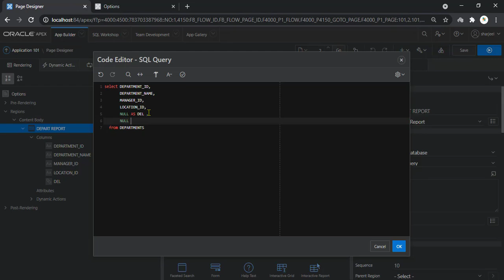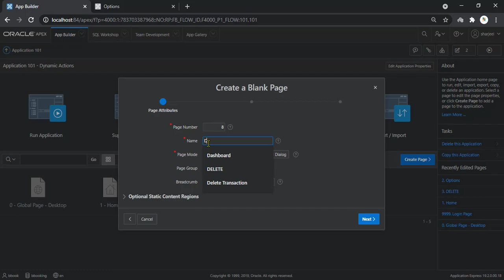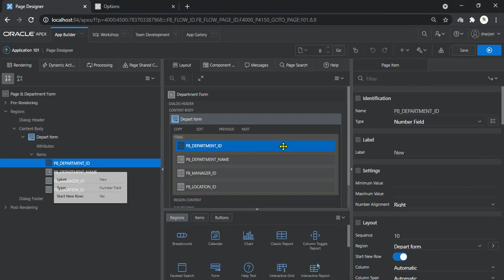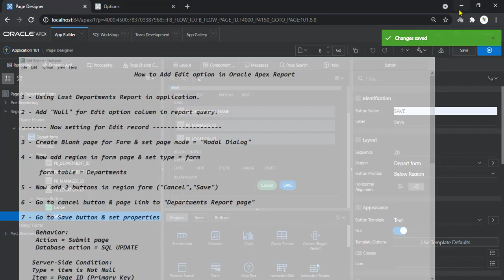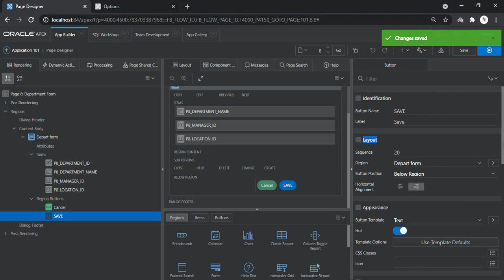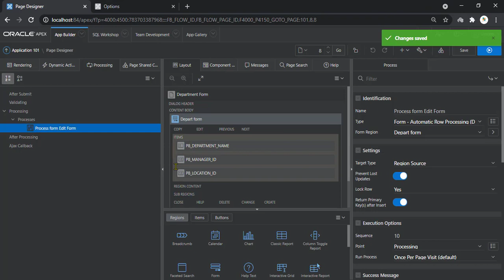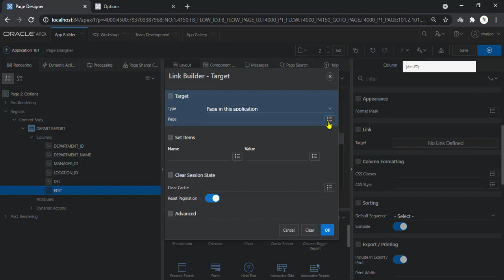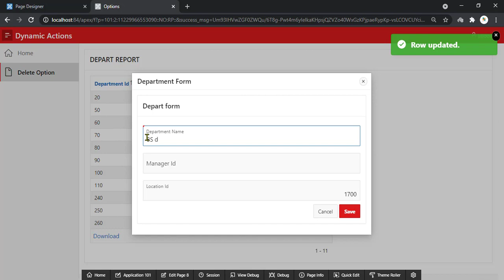How to Add Edit option in Oracle Apex Report